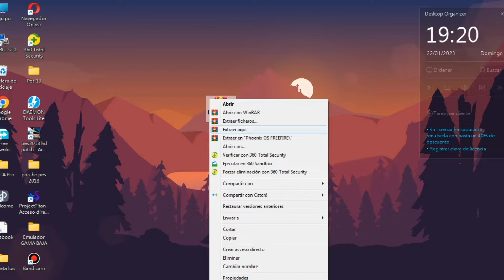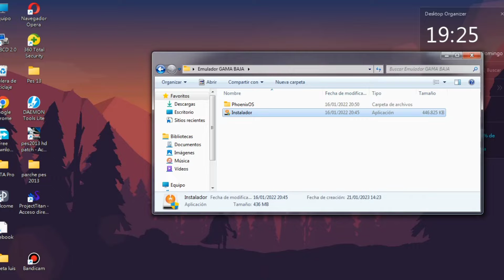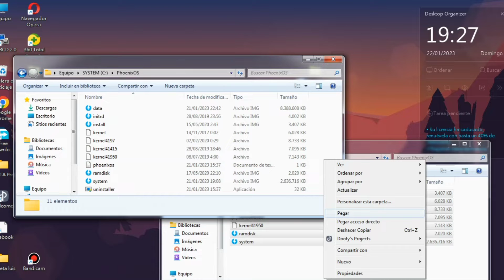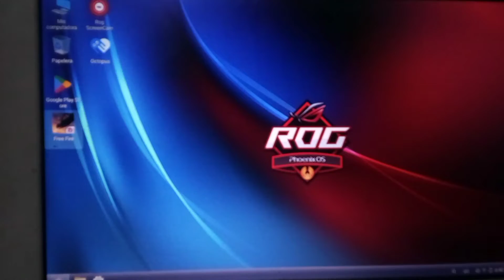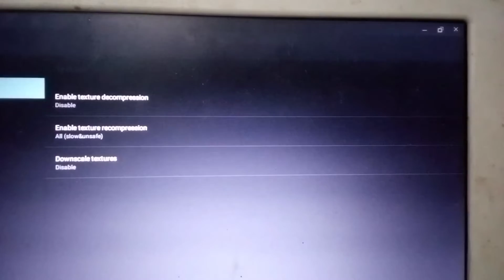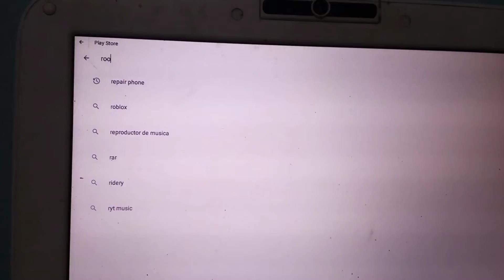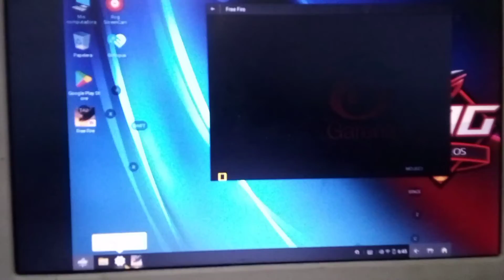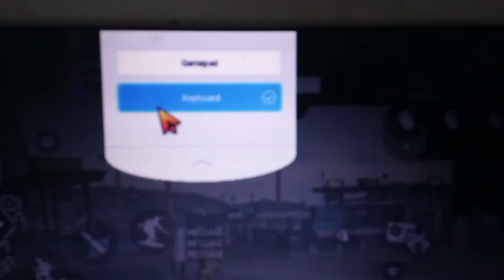EMULADOR PARA JUGAR FREE FIRE EN CANAIMA CONFIGURACIÓN + OPTIMIZACIÓN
Si hay alguna duda déjame en los comentarios